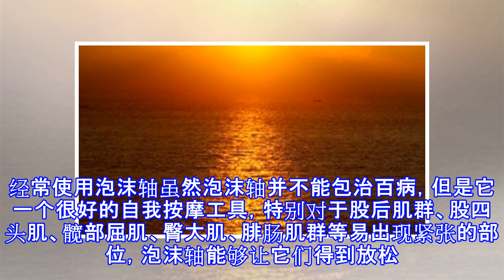预防慢性伤病:多用泡沫轴 学会腹式呼吸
预防慢性伤病:多用泡沫轴 学会腹式呼吸 网易体育1月18日报道：约翰·波斯特，曾经6次完成Kona铁三世锦赛，对于耐力型运动员的伤病也颇有研究。在关于预防和治疗慢性伤病方面，波斯特给出了自己的5点建议，跑者和铁三运动员都可以参考采纳。经常使用泡沫轴虽然泡沫轴并不能包治百病，但是它一个很好的自我按摩工具，特别对于股后肌群、股四头肌、髋部屈肌、臀大肌、腓肠肌群等易出现紧张的部位，泡沫轴能够让它们得到放松。通过泡沫轴按摩，有助于加快血流，帮助肌肉快速恢复，并预防因肌肉紧绷而出现的伤病。比如，很多跑者的腓肠肌群容易紧张，不仅导致肌肉疼痛，还易引发足底筋膜炎。如果每次跑步结束之后都利用泡沫轴按摩小腿，就...